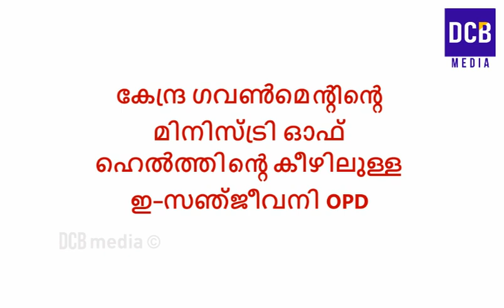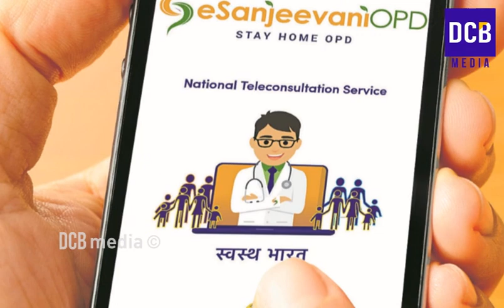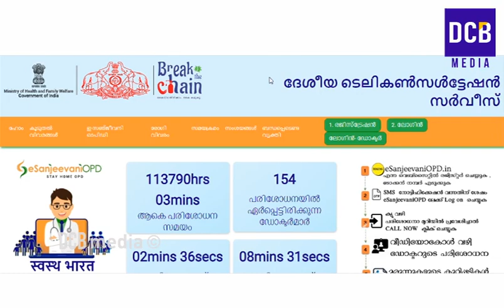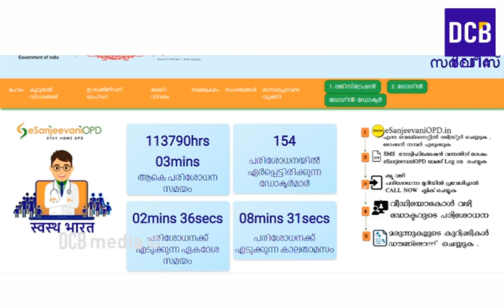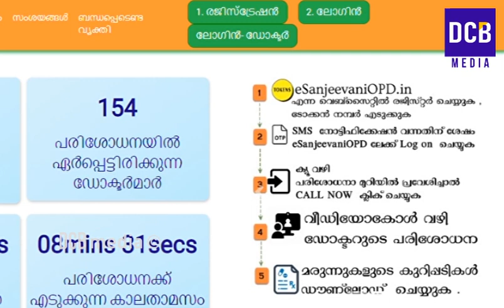മരുന്നുംചികിത്സയും സൗജന്യം ഒരു സർക്കാർ സഹായം| E SANJEEVANI OPD MALAYALAM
APL, BPL വ്യത്യാസമില്ലാതെ മരുന്നും ചികിത്സയും സൗജന്യം |E sanjeevani opd

The Kerala government has decided to effectively make use of the tele-medicine platform e-Sanjeevani, as a sustainable solution for non-COVID-19 patient care while avoiding direct interface with doctors during the COVID-19 crisis. e sanjeevani opd  app offering high-utility features was launched on June 10 and the state decided to be part of e-Sanjeevani, developed by Centre for Development of Advanced Computing (CDAC) as an effective consultation platform.